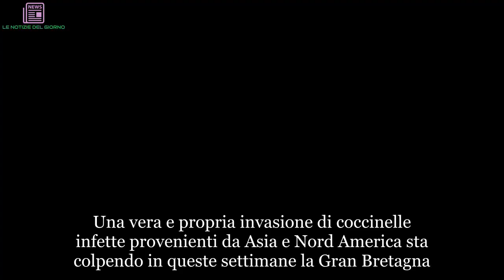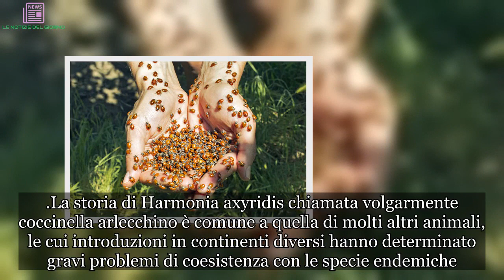Invasione enorme di coccinelle. L’allarme: “Perché sono pericolose, finestre chiuse” | ULTIMI ARTIC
Una vera e propria invasione di coccinelle infette provenienti da Asia e Nord America sta colpendo in queste settimane la Gran Bretagna. Una migrazione di massa, sulla spinta dei miti venti autunnali, alla ricerca di un posto dove svernare che sta mettendo a rischio la salute delle specie locali. Le coccinelle sono portatrici di una malattia potenzialmente letale per gli altri insetti. Enormi sciami sono stati avvistati nell'area di Manchester e in molti lamentano una vera e propria invasione di questi insetti nel proprie case.Gli esperti spiegano che, pur non essendo pericolose per l'uomo, queste coccinelle possono essere molto dannose per gli altri insetti. Sono infatti portatrici di un fungo che si trasmette per via sessuale, potenzialmente letale per le coccinelle autoctone. Gli esperti consigliano di tenere chiuse le finestre, in modo tale che gli insetti infetti non riescano a trovare le condizioni ideali per andare in letargo e proliferare.
La storia di Harmonia axyridis chiamata volgarmente coccinella arlecchino è comune a quella di molti altri animali, le cui introduzioni in continenti diversi hanno determinato gravi problemi di coesistenza con le specie endemiche. La coccinella arlecchino sta creando enormi problemi nell’intero continente americano, in Africa e naturalmente nel vecchio continenteIn Italia la situazione è sottovalutata poiché la coccinella arlecchino si sta diffondendo in modo davvero preoccupante.
Le prime introduzioni furono fatte in pieno campo nel grossetano ma anche in serre del nord Italia poiché si pensava di aver trovato un vero killer di afidi. nel 2001 il Corriere della sera riportava la Notizia che il Comune di Cesano Maderno (Milano) regalava coccinelle in quantità alla popolazione per controlllare gli afidi di rose, orti e piccoli frutteti suburbani. Il successo dell’iniziativa fu poi replicato da altri comuni limitrofi, confermando che si stava attuando una propagazione massiccia di una specie aliena davvero minacciosa.
Nel 2006 i primi ritrovamenti in natura nel torinese, nel 2008 in Friuli, Liguria, Emilia arrivando al confine della Toscana! Il resto è storia recente e drammatica: Harmonia axyridis si sta diffondendo in tutta l’Italia centro- settentrionale sino ad oltre 1500 m di altezza in Valtellina e Trentino; ma la sua espansione non ha ancora rallentato.